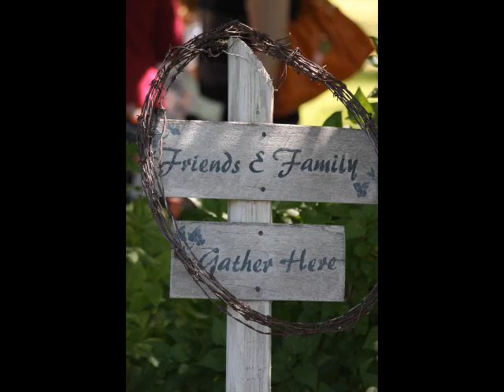Kowal Wedding 2009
Video clips of our own wedding July 2009